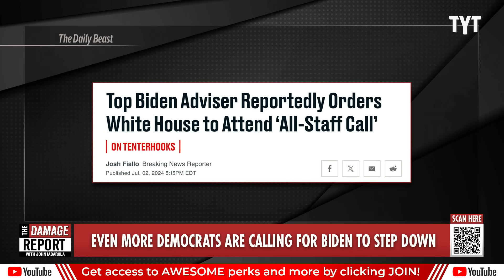Biden's Private Conversation With Key Allies Over Dropping Out REVEALED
President Biden has, reported by the New York Times, told key allies he understands how critical his position will be over this weekend and that his candidacy is on the line over dropping out of election.  John Iadarola and Sharon Reed break it down on The Damage Report.

Biden Tells Allies He Knows He Has Only Days to Salvage Candidacy

"President Biden has told key allies that he knows the coming days are crucial and understands that he may not be able to salvage his candidacy if he cannot convince voters that he is up to the job after a disastrous debate performance last week.

According to two allies who have spoken with him, Mr. Biden has emphasized that he is still deeply committed to the fight for re-election but understands that his viability as a candidate is on the line.

The president sought to project confidence on Wednesday in a call with his campaign staff, even as White House officials were trying to calm nerves among the ranks inside the Biden administration."

240703__DR04Leaks